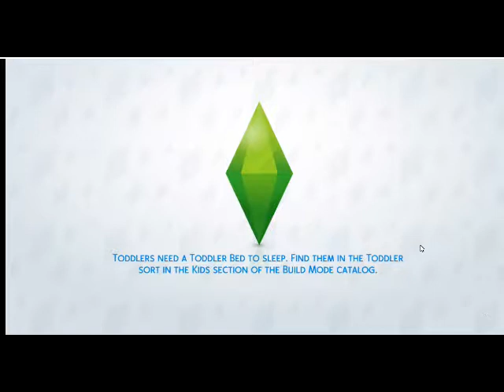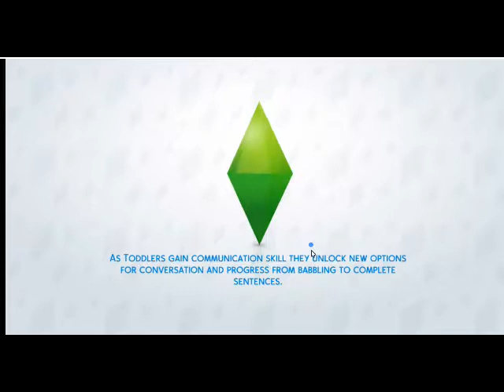02.011: The Acting Claus